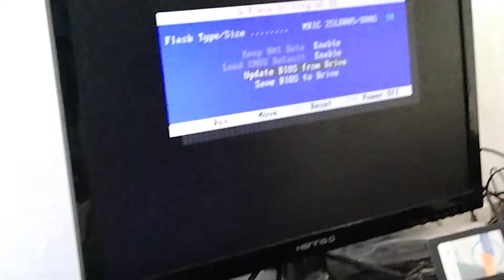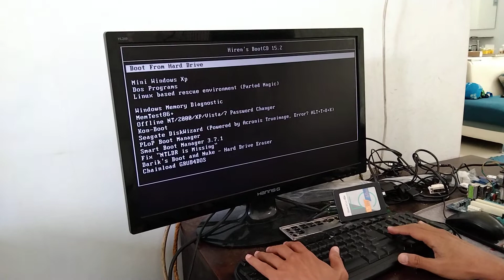Cara Upgrade Versi BIOS Motherboard Gigabyte